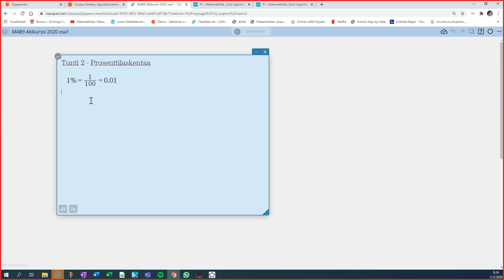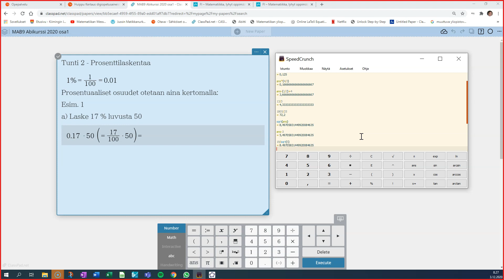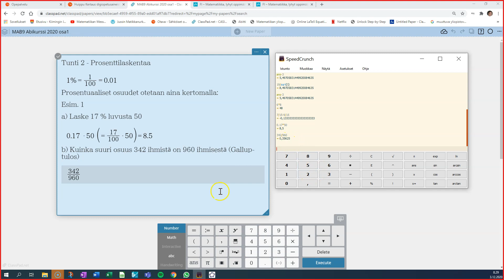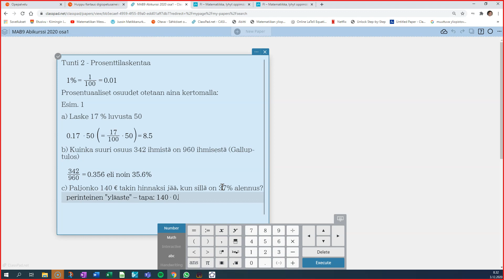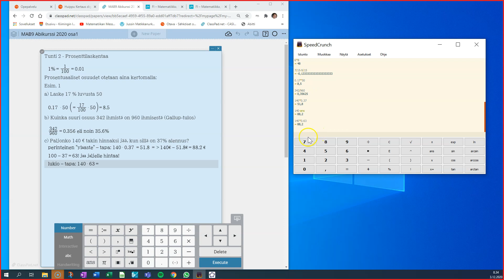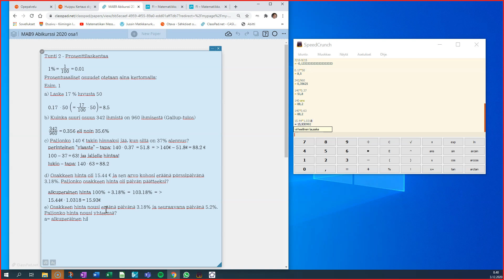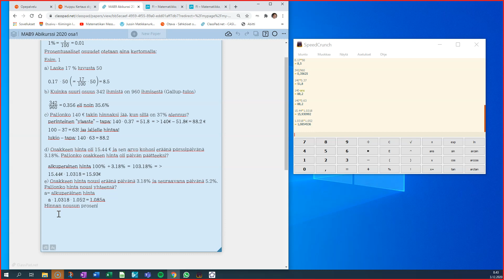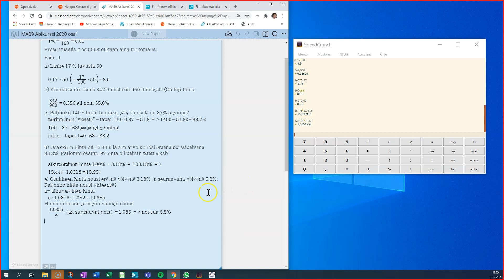Prosenttikertailua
Prosenttilaskennan laskuesimerkkejä.